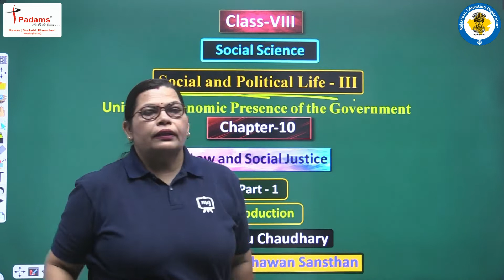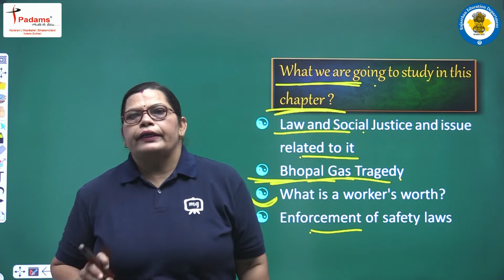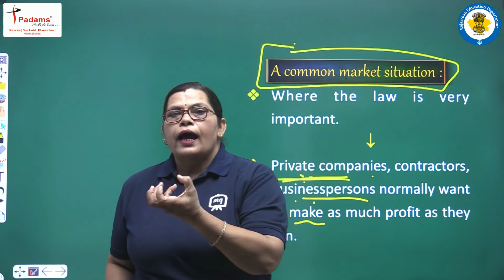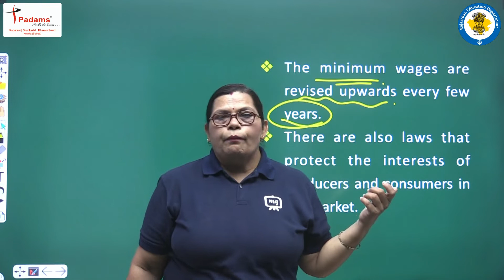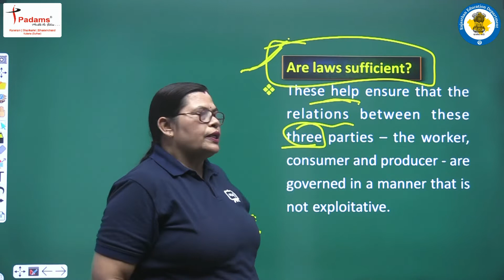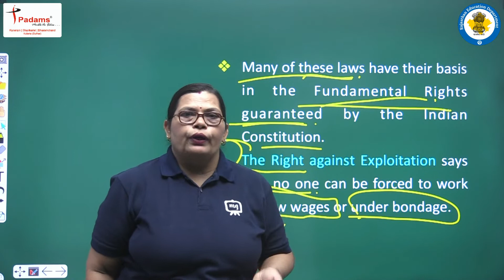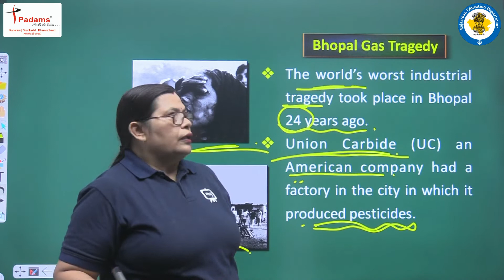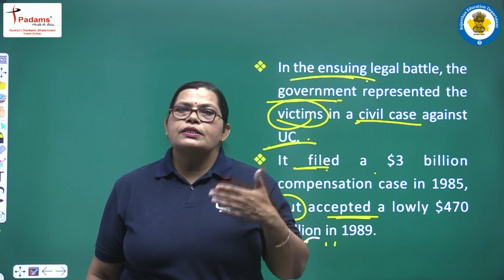Law And Social Justice | Class 8 Polity Chapter 10 | Class 8 Polity In English CBSE/NCERT | Part 01